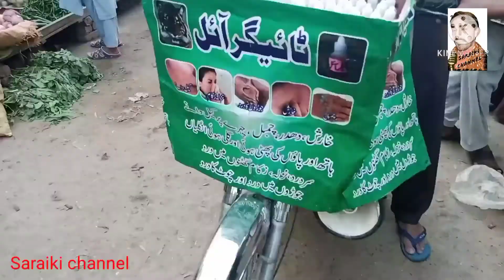Ghar ke chai ☕🍞 pathan ka cove🥃 comedy video funny valok Vela Munda Saraiki video